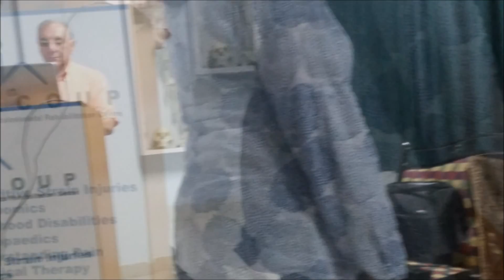BENGALORE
workshop in Bangalore India